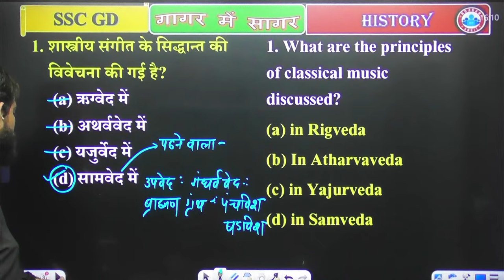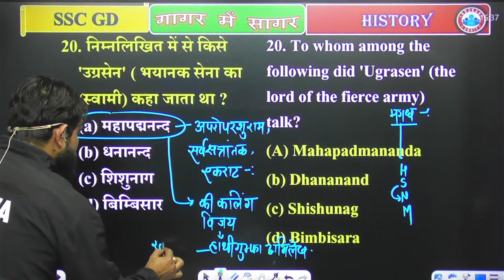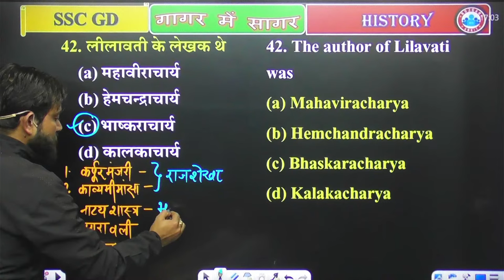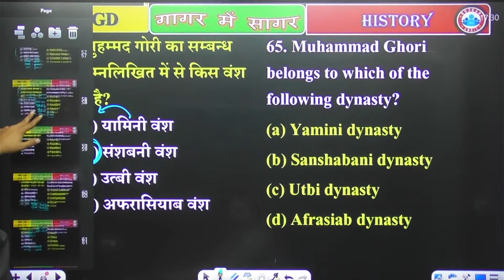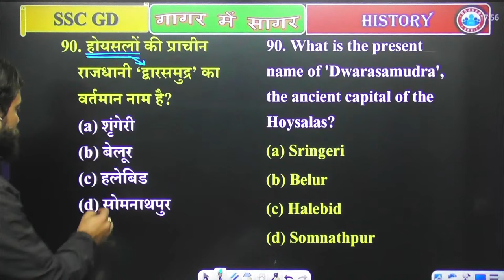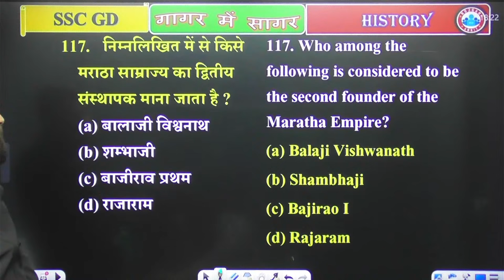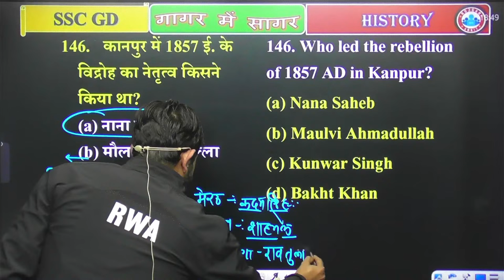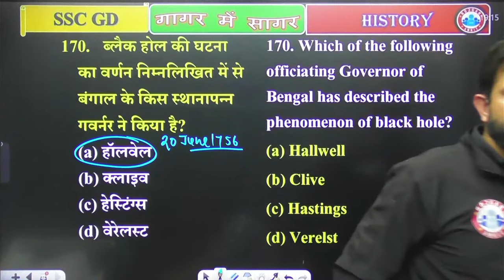SSC GD History Marathon, SSC GD History गागर में सागर, History For SSC GD By Naveen Sir, SSC GD 2022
Helpline number :-
➤आप हमें व्हाट्सएप भी कर सकते हैं।